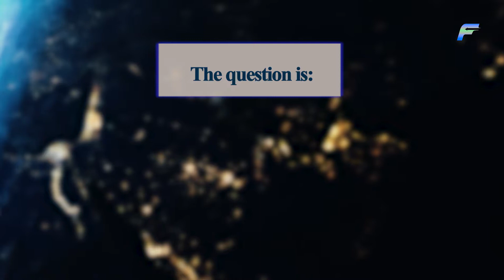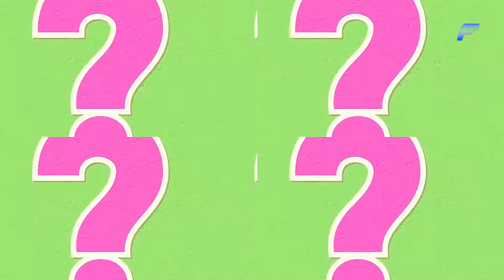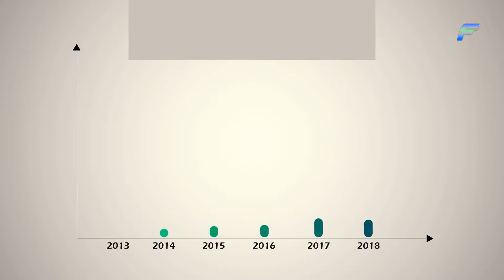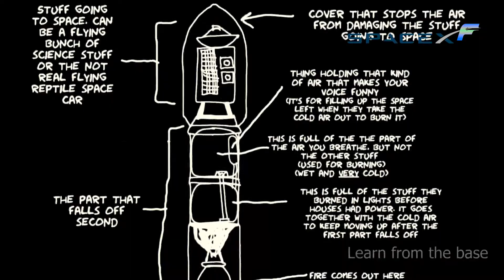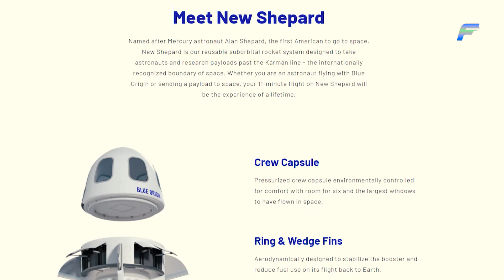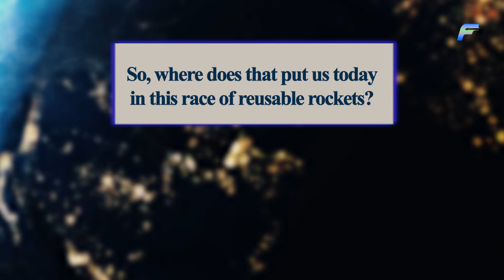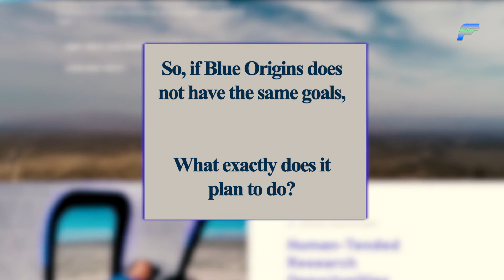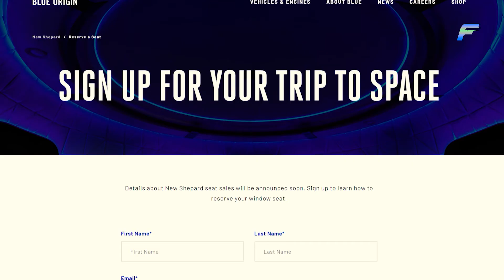Will Blue Origin Overtake SpaceX In Producing Reused Rockets?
Let's go back a few decades when rockets were developed for the first time ever. The first rocket that could take off high enough to get into space was the V2 rocket made by Germany in 1942. But since there was no purpose or goal to send them to space back then, it wasn't until 1957 that the very first rocket was sent outside Earth, and that was done by Russia. Ever since that day, rockets were essentially used as disposable equipment. Once they set off on their journey, they were considered useless and, with that, the millions of dollars that would go into their production. What if we could actually reuse these rockets? Again and Again... That is exactly what SpaceX and Blue Origin have been up to, and their plans are quite literally out-of-the-world. The question is: Will Blue Origin overtake SpaceX in producing reusable rockets?